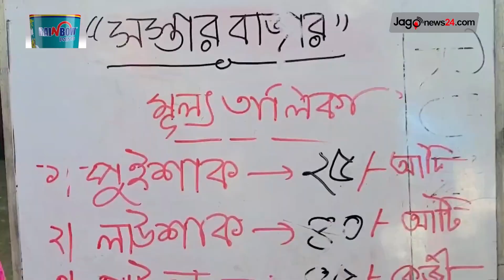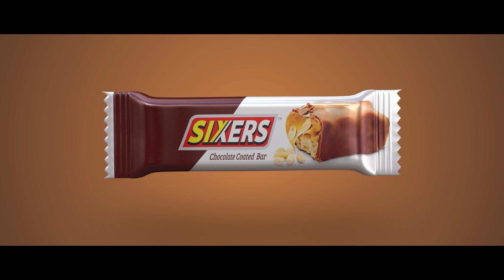নিম্নবিত্তদের স্বস্তি দিচ্ছে শিক্ষার্থীদের সস্তার বাজার | Patuakhali | Jago news